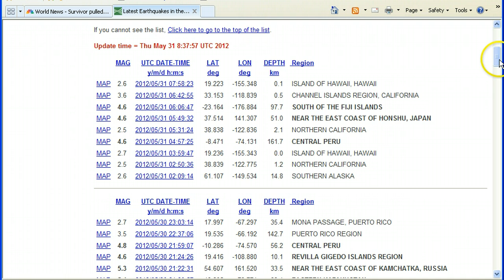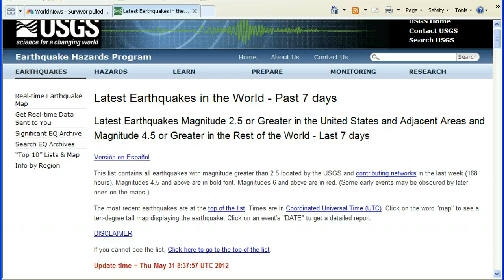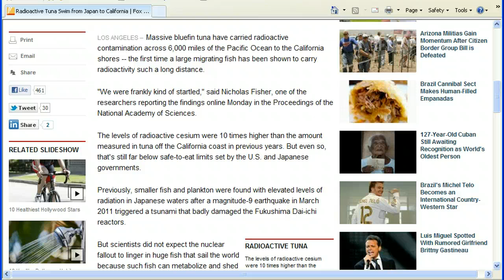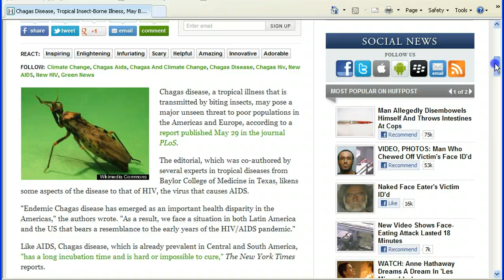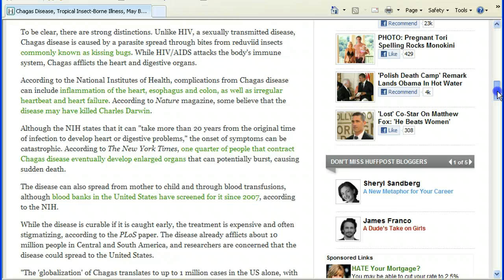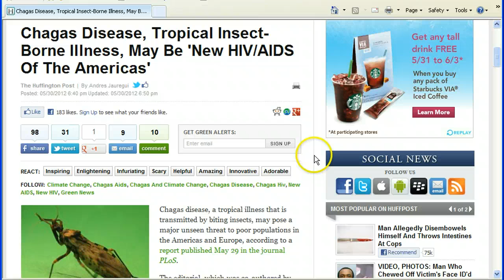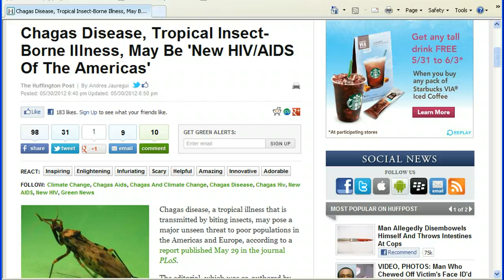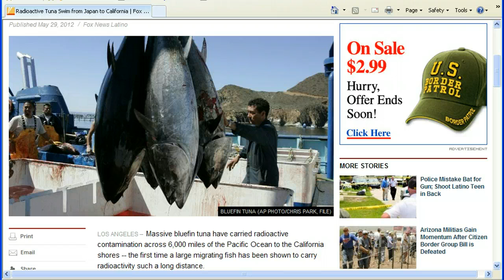Earthquakes-Radiation-Disease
The earthquake in Italy has caused more fatalities,a current update.Also,radiation from Fukushima is in the fish off our coast,and lastly,worries about a possible deadly disease coming our way.